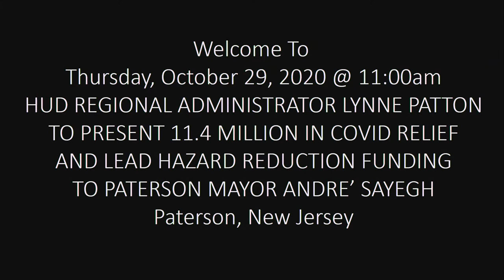Paterson NJ - October 29 2020 - Press Conference Regarding COVID Relief and Lead Hazard Funding